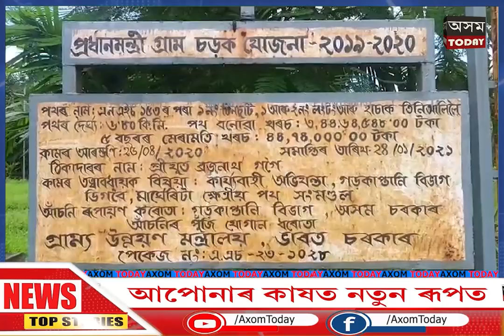প্ৰধান মন্ত্ৰী গ্ৰাম্য চড়ক যোজনা অধীনত নিৰ্মাণ হোৱা পথত ব্যাপক অনিয়ম সংঘটিত হোৱাৰ কথা পোহৰলৈ আহিছে